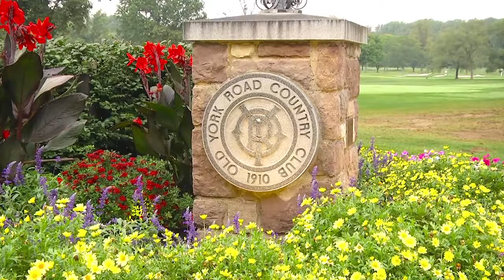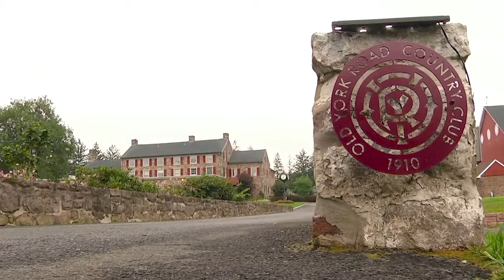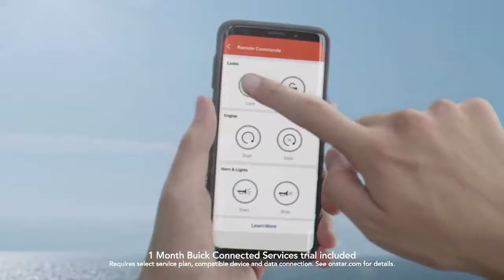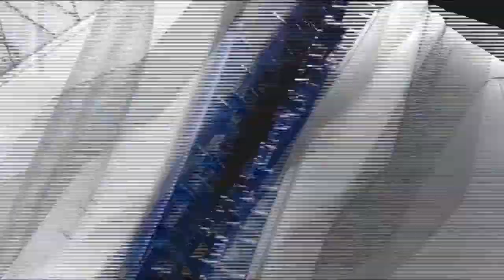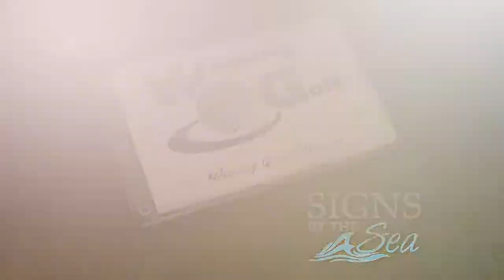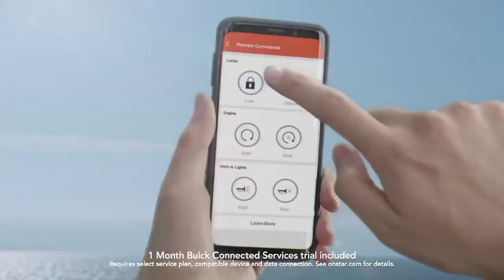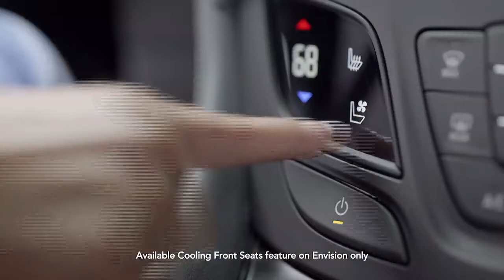2020 Winning Golf TV Show- Old York Road C.C.- Thermal Solutions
Winning Golf TV airs on NBC Sports in the Philadelphia & Mid-Atlantic regions. Amateurs test their "short game" skills in the Winning Golf Skills Challenge and compete for lots of great prizes from companies like Titleist, FootJoy, Bushnell, Greg Norman and Ahead USA.  The exciting highlights of  our Skills Challenge then air on NBC Sports TV. Winning Golf TV is the perfect venue to "grow your business" as well as thank your key customers and employees.  Winning Golf, the show where EVERYBODY WINS!  To schedule a week of Winning Golf, please visit winninggolftv.com.  Host & Executive Producer- R. Douglas Hendricks- PGA Golf Professional